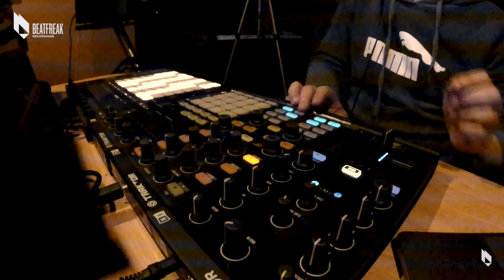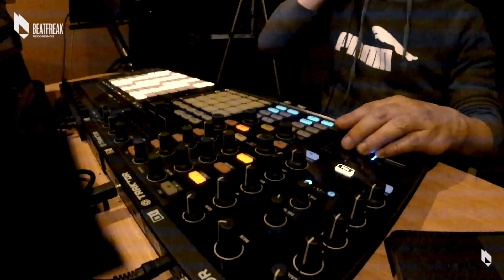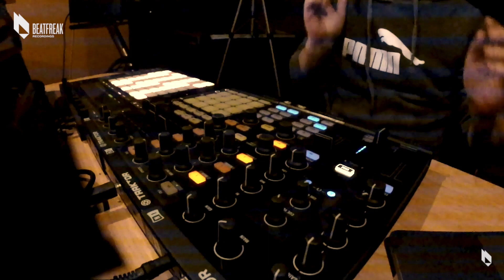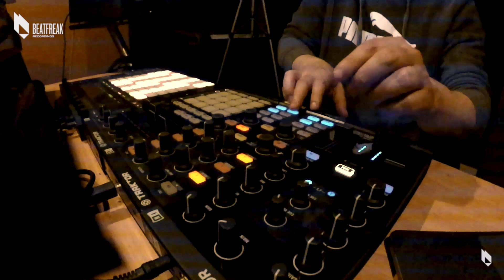This is Beatfreak By D-Formation (DJ Mix) Part 2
23 tracks released on Beatfreak Recordings smoothly mixed by the label boss D-Formation

0:00 D-Formation, Hells Kitchen - Aria (Original Mix)
6:19 Fernando Olaya - Voyager (Original Mix)
12:13 Der Effekt - Out Of Time (Original Mix)
16:40 S.ONE - Binaural (Original Mix)
21:17 D-Formation, Oscar L - Miracle (Hollt Remix)
27:21 Haze M - Yellow Sky Feat. Süha (Julian Wassermann Remix)
32:08 Melody Stranger - Geest (Original Mix)
37:17 Kamilo Sanclemente, Rivellino - Midnight Storm (Modeplex Remix)
42:28 Atribút - Never Gonna Be The Same (Original Mix)
47:42 D-Formation - Anbar (Original Mix)
52:52 Darksidevinyl, Cadillac Express - Macedonia (Sean & Dee Remix)
57:47 End Of Twins - Farewell (Original Mix)
1:03:11 Stas Drive - Getaria (Original Mix)
1:09:04 D-Formation, Rick Pier O'Neil - Odisey (Original Mix)
1:14:45 D-Formation - Stein (Original Mix)
1:19:55 End Of Twins - Underwater (Original Mix)
1:26:52 SHMN - Used By You Feat. Gabriel Lynch (Matchy Remix)
1:33:08 D-Formation, Sean & Dee - Nihal (Original Mix)
1:38:32 Darksidevinyl - New Life (Original Mix)
1:43:04 D-Formation - DC18 (Original Mix)
1:48:35 D-Nox, Lonya, Dj Zombi - Fuse (D-Formation, Citizen Kain Remix)
1:53:54 - Phoenicia - Awe (Original Mix)
2:02:23 D-Formation, GRAZZE - Carte Blanche (Vocal Mix)